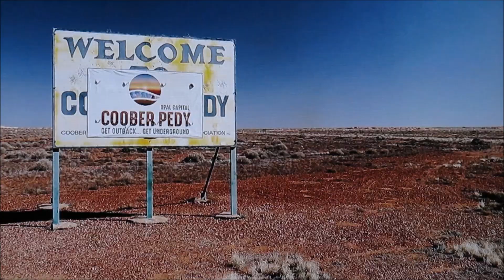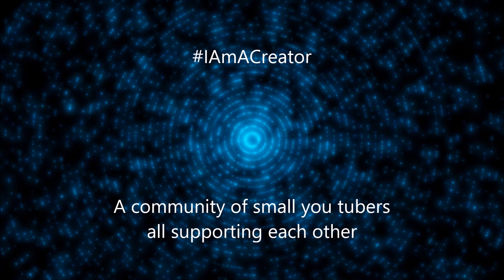AUSTRALIA THE RED CENTRE PART TWO IIII BILLY B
Heading south from Alice Springs we arrive at a camel farm near Uluru and on to Coober Pedy

Graphics from chroma no copyright motion effects